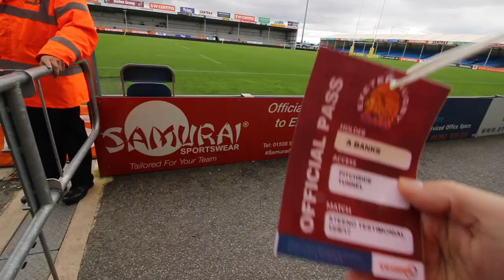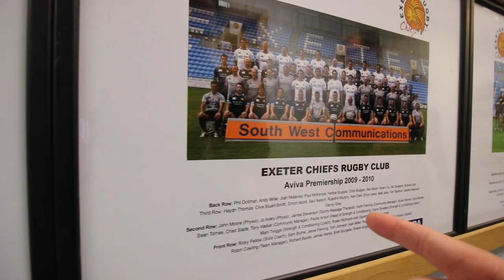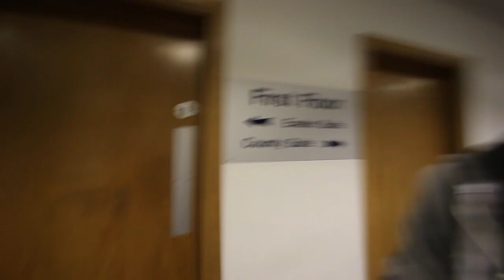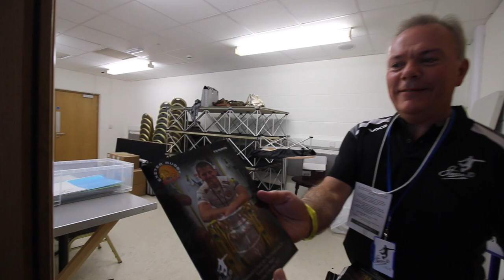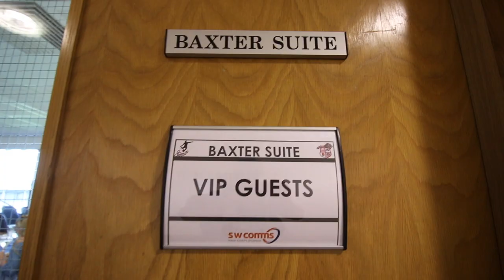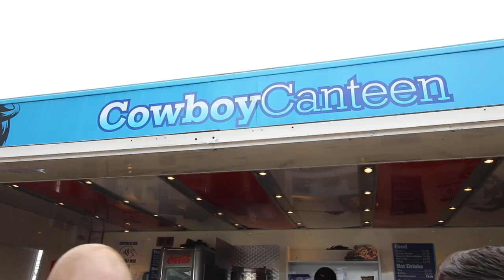Gareth Steenson Testimonial Match & Behind the Scenes Exeter Chiefs Footage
This was a surreal day, one where I was allowed full access to the chiefs ground. From changing rooms, to boxes, I had the key to the stadium so I made sure I got the shots for you guys. Hope you enjoy Gareth's big day :)

Features players such as: Tom Johnson, Henry Slade, Jack Nowell, Phil Dolman, David Flatman, Danny Drewcock, Hadyn Thomas, Chris Budgeon

My Gear:

I shot this vlog on a Canon 70D

I use a GoPro Hero 4 Black as a second camera/backup

I keep all my gear in this backpack (which is amazing)

I mount the camera on a Joby Gorilla Pod

I use a Rode Microphone

I use these fast Memory Cards

I use this LED lighting to light up dark rooms